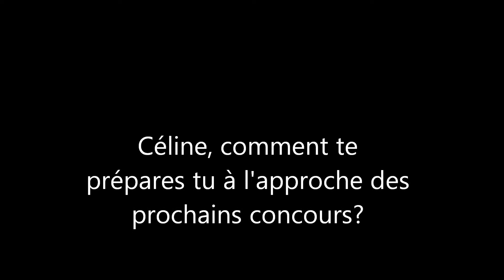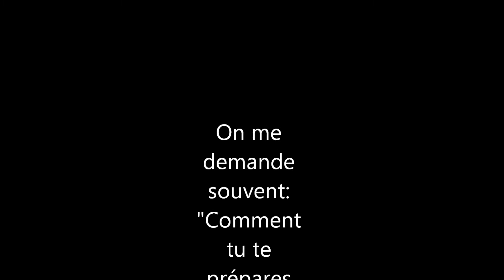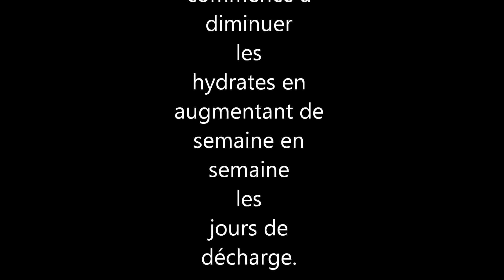Céline Fogal, phase cut, février 2013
Bonjour, petite vidéo rapide de la préparation aux prochains concours.
Je suis toujours disponible pour vos questions ou autre via ma page facebook:  céline fogal spirit of fitness.